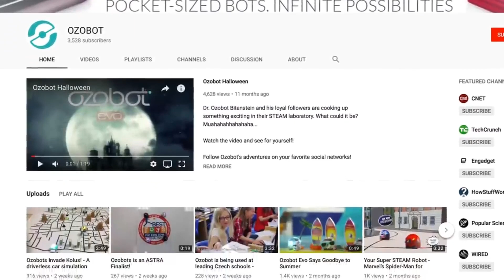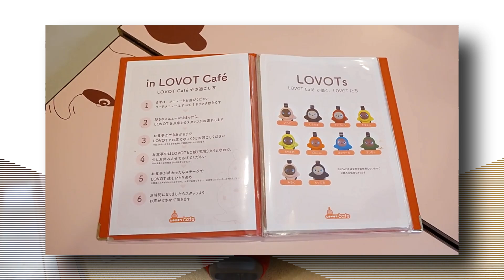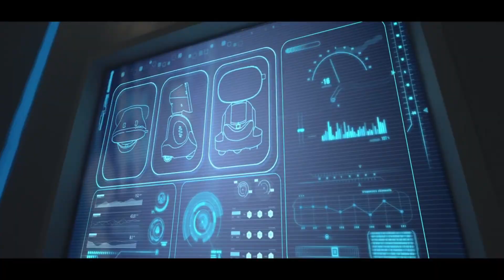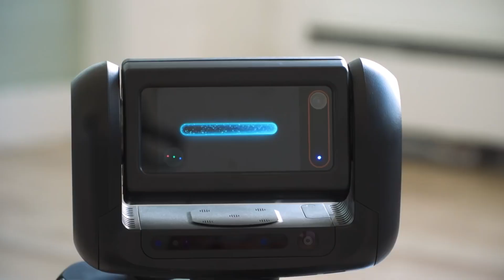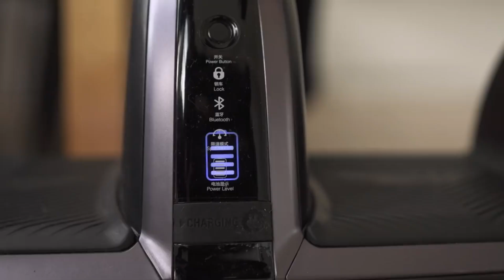Most Affordable Personal Robots For 2023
These are most affordable AI robots of 2023!